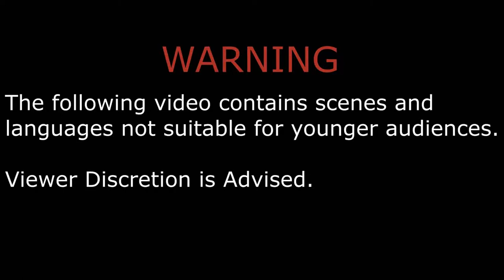Saints Row 2 [No Commentary] | DLC1: Weekend At Tera's [1] (CENSORED - COPPA)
5 Years have passed since the explosion took place killing Richard Hughes and putting 'You' in a coma. You eventually wake up from your coma and find yourself in prison and Saints Row neighborhood got a new change of face. It's time to take over the city once again.

Game: Saints Row 2

Release Date: October 14, 2008 (US) / October 16, 2008 (AU) / October 17, 2008 (EU) / December 4, 2008 (JP)

System(s): PC / XBOX 360 / PlayStation 3

Developer(s): Volition / CD Projekt RED (PC)

Publisher(s): THQ

Join in On Discord: Digital CJ #7552